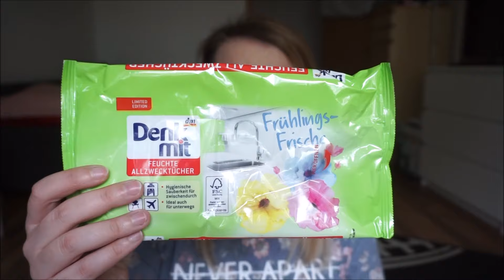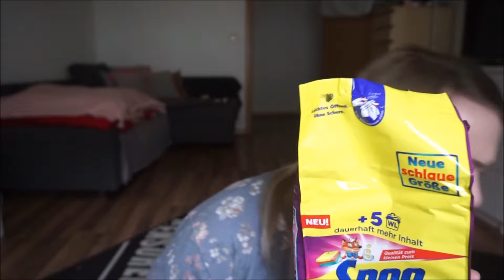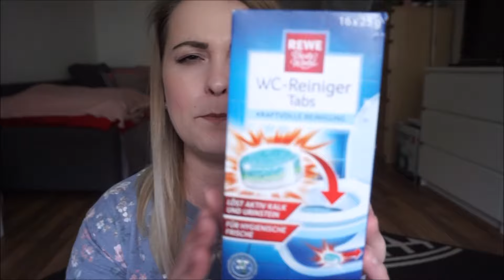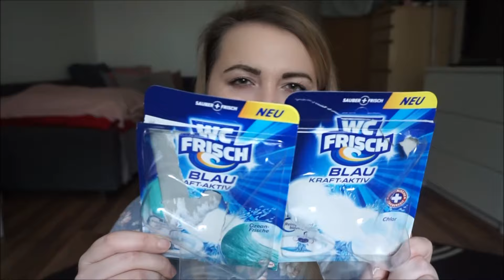Denko Gospodarcze :D